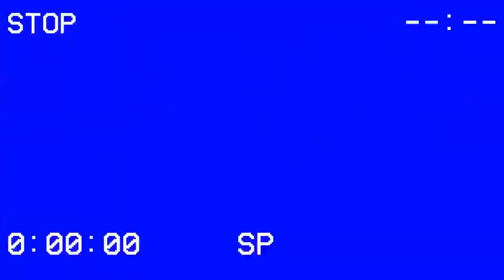Gran Turismo (2023) Movie Review ft. Special Guest Larese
Today's movie review is of the 2023 biographical sports drama film Gran Turismo. It stars Archie Madekwe, David Harbour, Orlando Bloom, Darren Barnet, Emelia Hartford, Geri Halliwell Horner, and Djimon Hounsou. Find out what Mitch and Larese though of this new video game film.